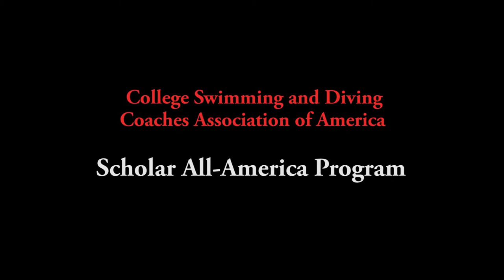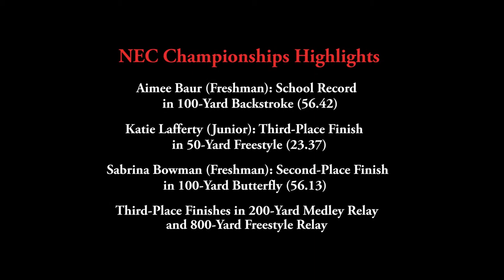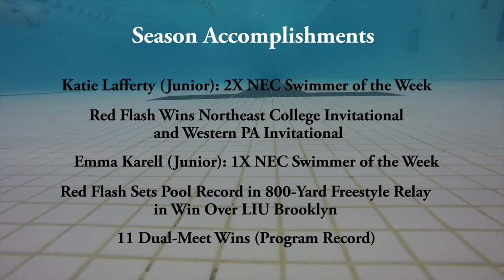2016 Red Flash Swimming Recap